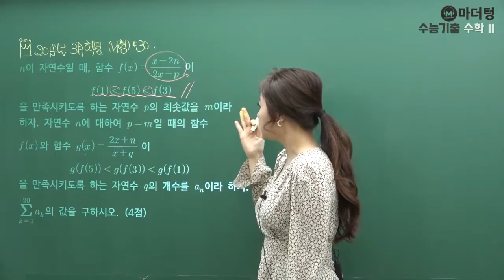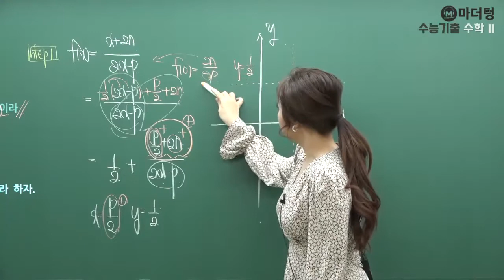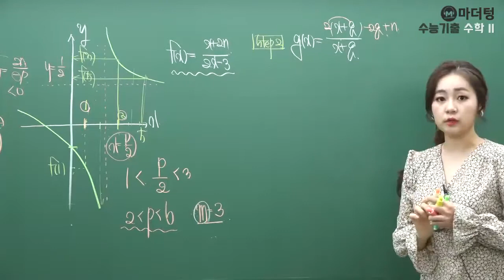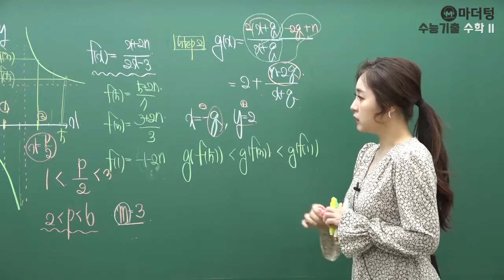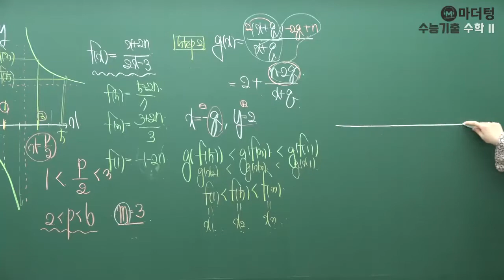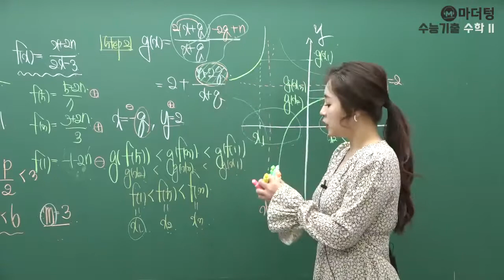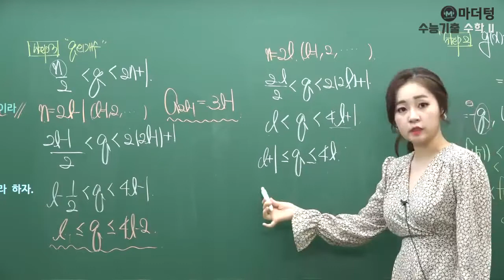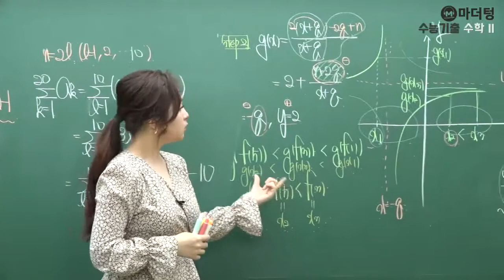[마더텅] 2018년 3월학평 나형 30번 (해설 : 최희남 선생님)